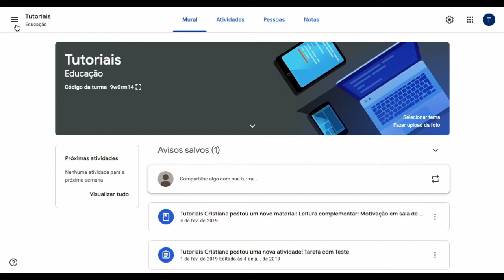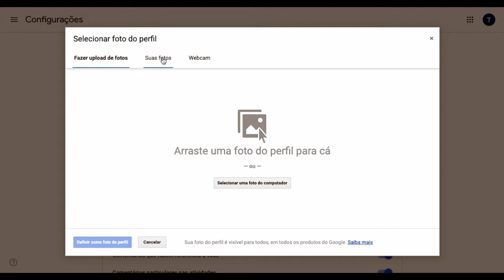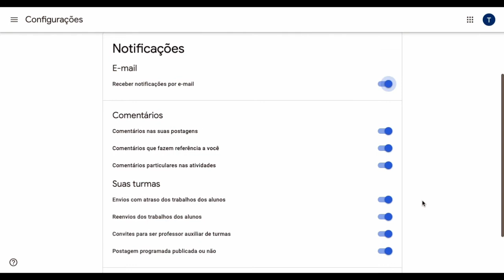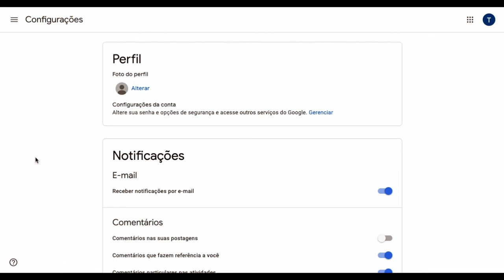Como configurar o Google Classroom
Mais um vídeo sobre o Google Classroom onde eu mostro alguns ajustes de configuração da ferramenta.